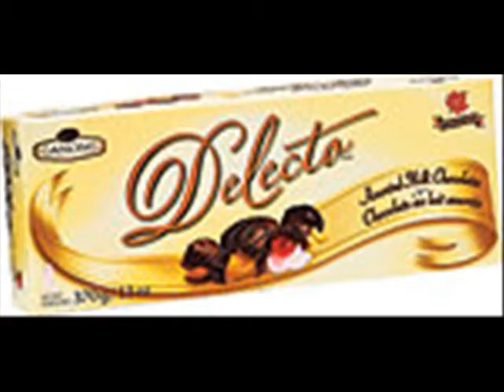holiday memories 2010- the batman smells movie.wmv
Christmas day at my in-laws featured my nephews singing a holiday classic over and over and over and over and...